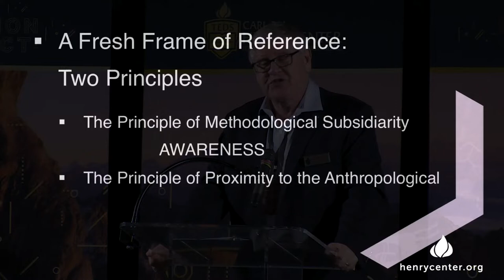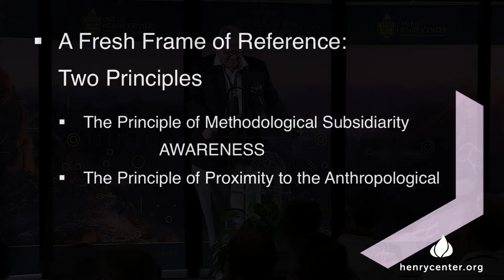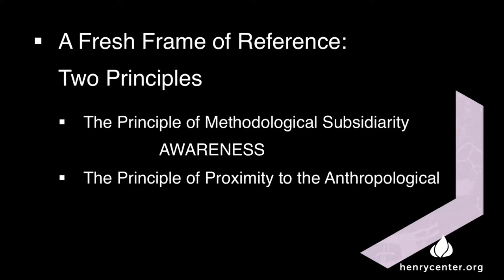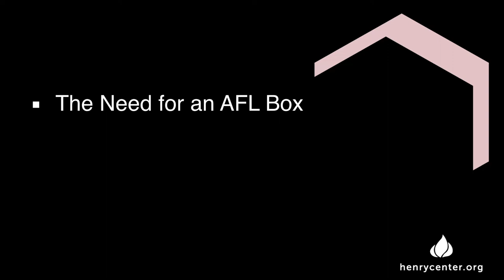Why Is Western Thought Divided | Graham Cole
Lecture Title - Living with the Great Divide

Philosopher William Halverson argues that the great divide in Western thought is between those with a naturalistic worldview and those who have a nonnaturalistic one. For those who practice science, naturalism dominates the work environment. This is especially challenging for the Christian who experiences liminality or marginality as a result. This presentation offers a frame of reference involving two principles as a way forward to a deeper understanding of our expectations: the principle of proximity to the anthropological, and the principle of methodological subsidiarity. Plato, Augustine, Leo XIII, and Bernard Ramm figure in the discussion.

Graham A. Cole (ThD Australian College of Theology) is Dean Emeritus and Professor Emeritus of Biblical & Systematic Theology at Trinity Evangelical Divinity School. He is the author of a few books, including He Who Gives Life: The Doctrine of the Holy Spirit (Crossway, 2007), The God Who Became Human: A Biblical Theology of Incarnation (IVP Academic, 2013), and Against the Darkness: The Doctrine of Angels, Satan, and Demons (Crossway, 2019).